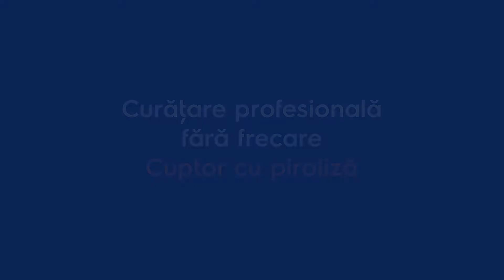Cuptor incorporabil ELECTROLUX EOC5750AOX, autocuratare pirolitica, 9 programe, 72l, A+, inox antiam